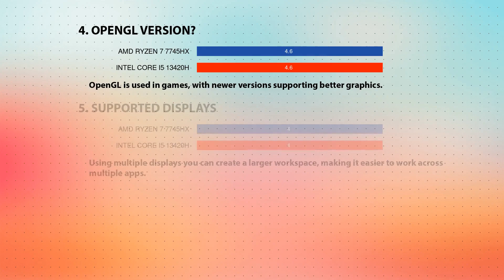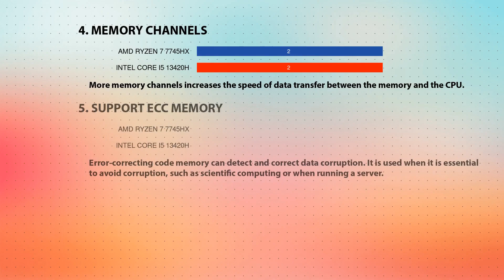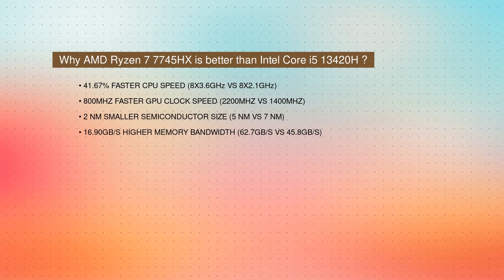AMD Ryzen 7 7745HX vs INTEL Core i5 13420H Technical Comparison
This video is a processor comparison based on their different features and performance factors between AMD Ryzen 7 7745HX and INTEL Core i5 13420H. Intention of this video is to help choose right processor for you.